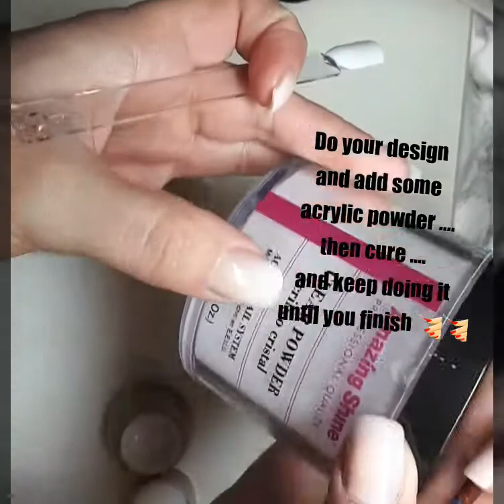Knitted Nail art / Malha nail art